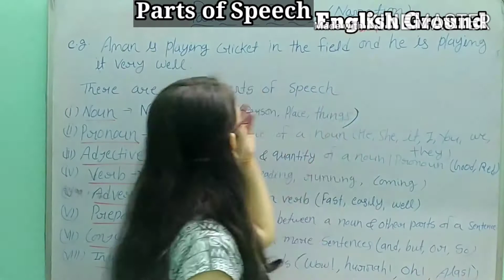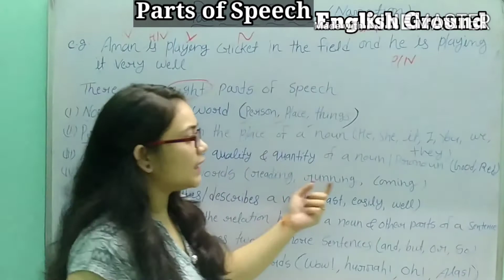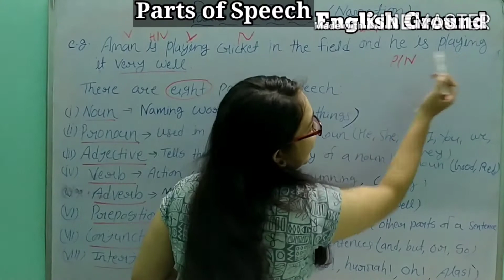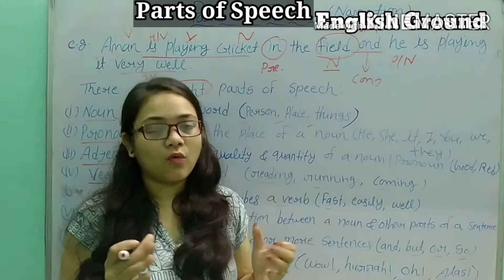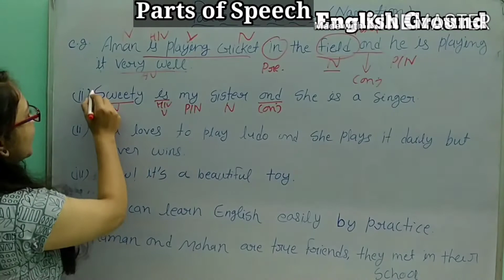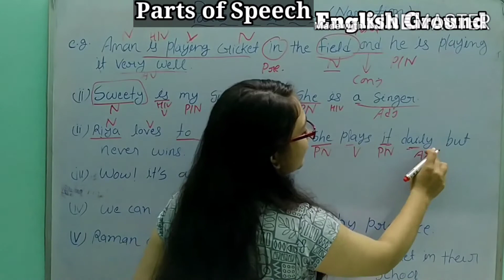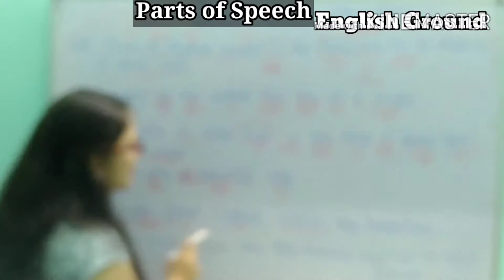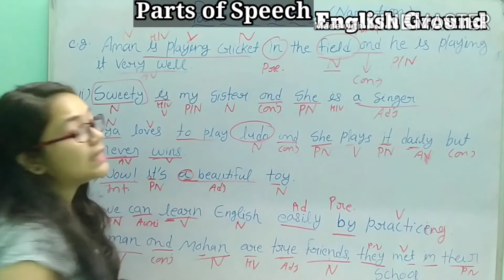Parts of Speech: With Examples & Practice Set [Part-1]